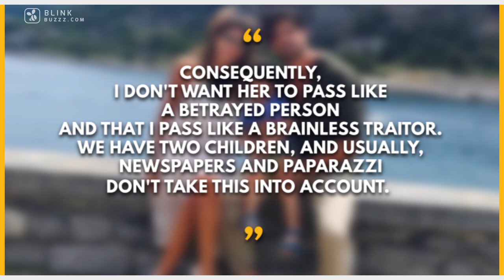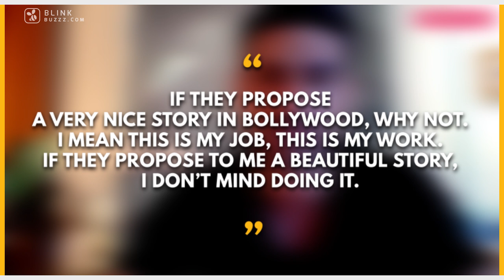Michele Morrone Finally Talks About His Girlfriend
Wanna know? Watch the video till the end!

Is he single | Does he have a secret girlfriend | Who has Michele dated | What is his ideal woman & Many More.